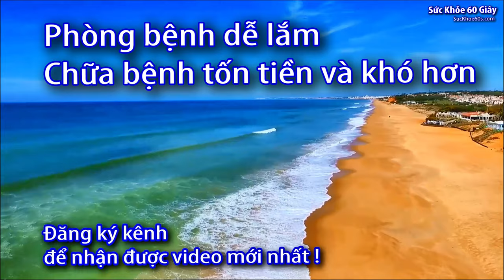So sánh 2 máy massge trị liệu cao cấp 2023 của Dr Ho - 0933443680 - Sức Khỏe 60S